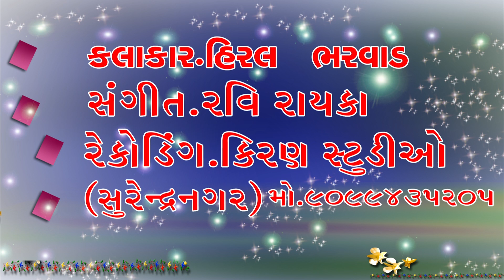Valo Lage MALDHARI No Neh...Hiral Bharvad || Kiran Studio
Valo Lage MALDHARI No Nees... NEW DJSONG 2018...NEW
SINGER;HIRAL BHARVAD(surendranagar)
lyrics:RAMBHAI MIR
sangeet:ravi rayka
 thank you all dear friends